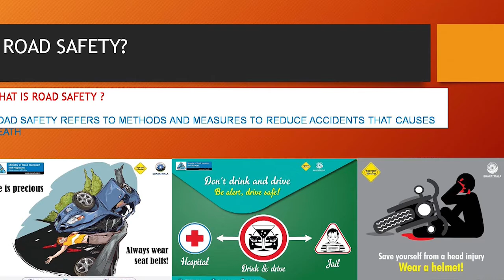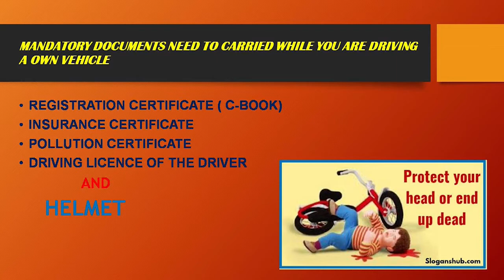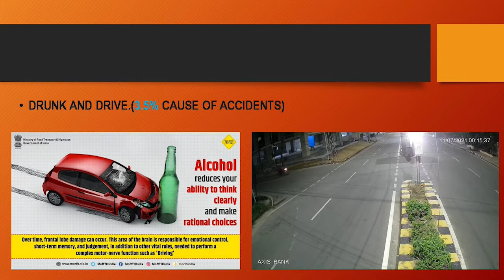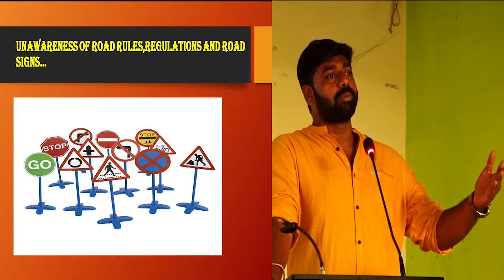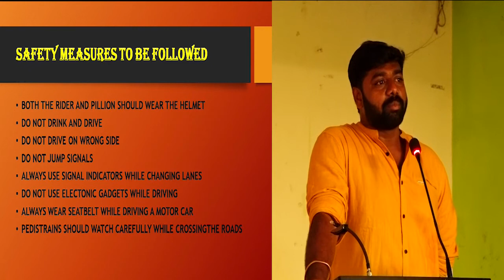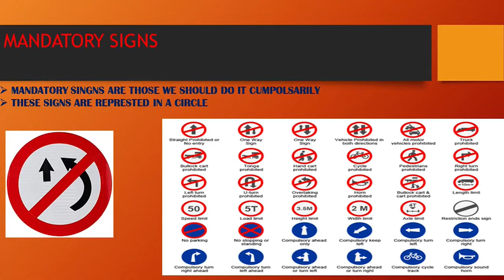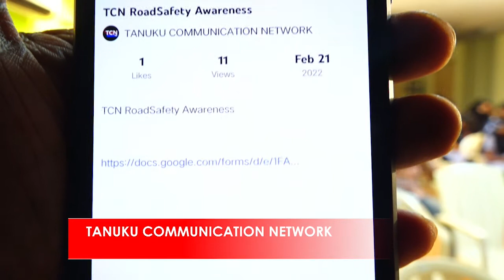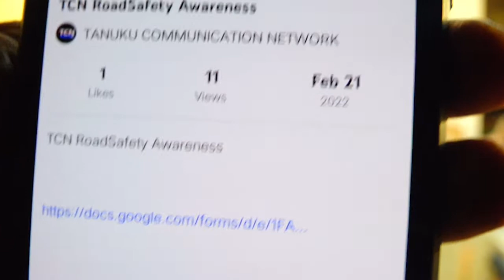Traffic Awareness Video